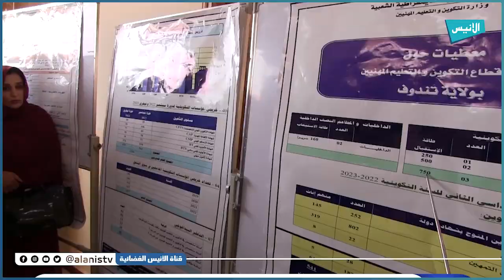تندوف: وزير التكوين والتعليم المهنيين يقوم بزيارة عمل وتفقد للولاية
5000
فيسبوك :